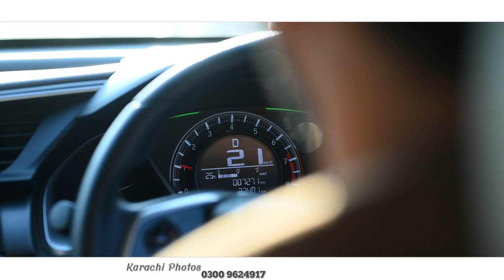Barat Car Video Adowal To KING VALLEY // BY KARACHI PHOTOS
Karachi photo & studio Gujrat.
01. Wedding Video
02. Wedding Photo
03. couple Shoot
Count Number 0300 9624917 '_' 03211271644